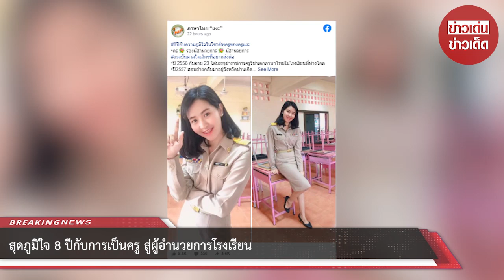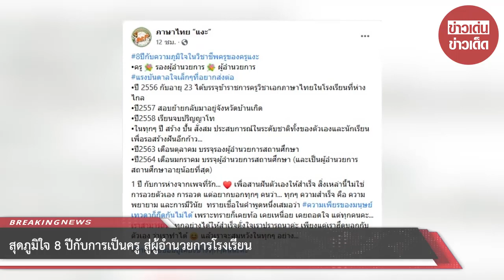สุดภูมิใจ 8 ปีกับการเป็นครู สู่ผู้อำนวยการโรงเรียน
ขอบคุณที่มา :
ขอขอบคุณข้อมูลจาก: